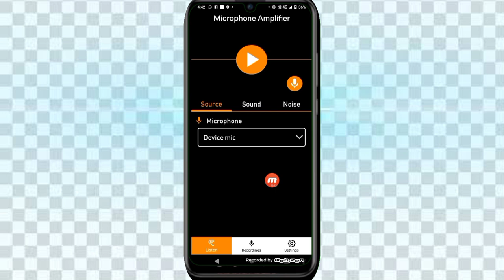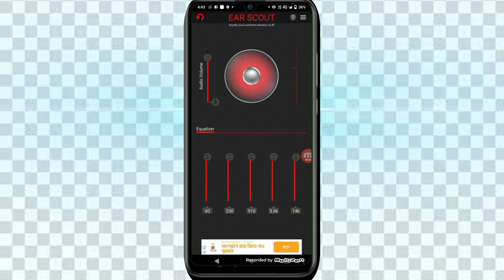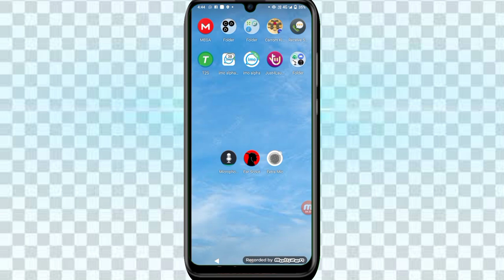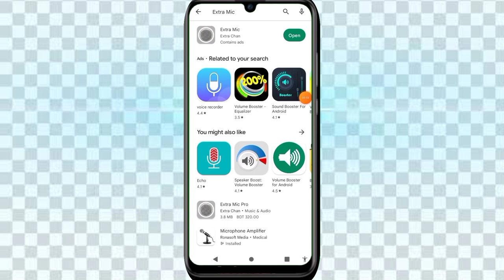ইমু বিগ গ্রুপ বুলেট মাইক সবচেয়ে বেশি সাউন্ড how to IMO big group micke download 2023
ইমু সেটিংস ভিডিও